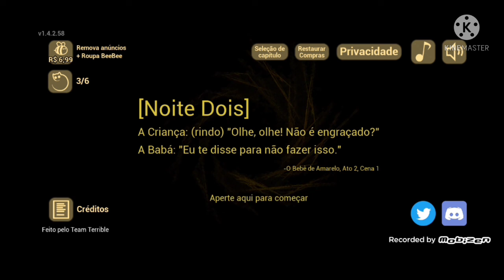jogando o jogo do bebê amarelo terro